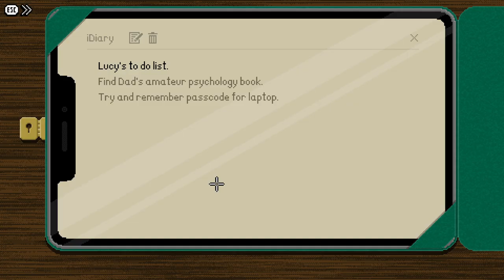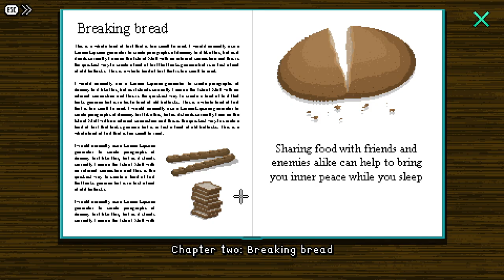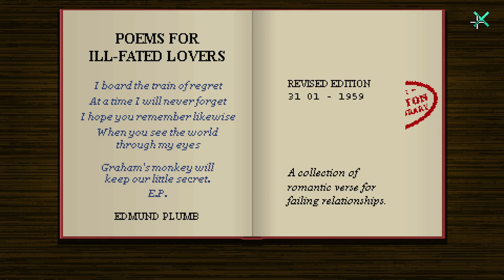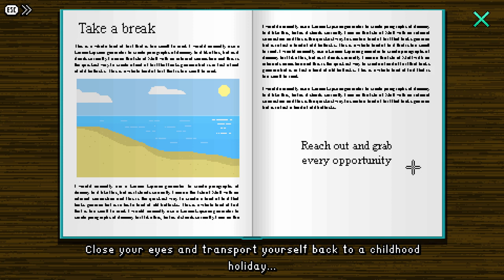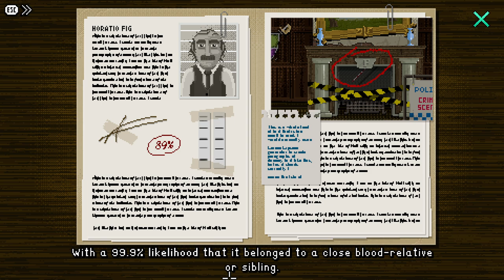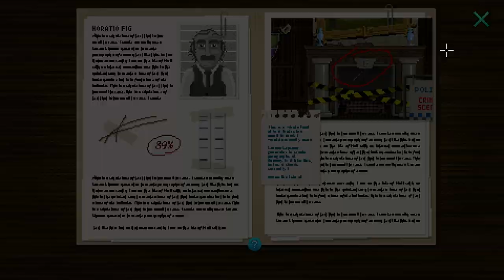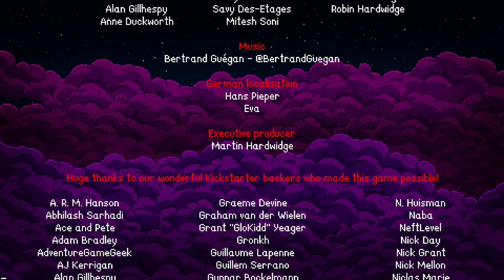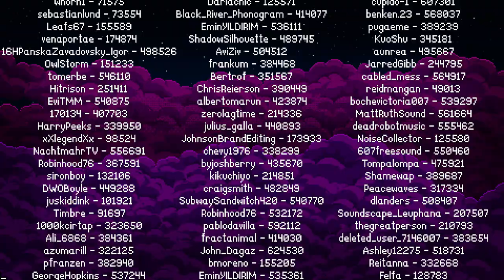Lucy Dreaming | Complete Gameplay Walkthrough - Full Game | No Commentary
Title:  Lucy Dreaming
Developer:  Tall Story Games Ltd
Publisher:  Tall Story Games Ltd

"Discover a dark family secret and rid a young girl of her nightmares in this splendidly British point & click comedy adventure. Playing as sharp-witted Lucy, explore both dreams and reality to meet all the colourful characters who'll help you solve puzzles, gather clues and find a murderer.

Ride your bike around the small British town of Figgington to meet its sardonic residents. Use your map to explore every corner, from its run-down town centre to the local pub as you discover the town's deepest, darkest secrets.

Learn techniques for dream control and enter Lucy's mind to unlock hidden memories, discover the past and unearth the disturbing truth behind her recurring nightmares.

Along the way, you'll need to solve a huge variety of puzzles, so pour yourself a nice cup of tea and bring your powers of observation, logic and lateral thinking.

From her dysfunctional family and the cynical Figgington townsfolk to the myriad of extraordinary characters from the depths of Lucy's subsonscious, do you have what it takes to pacify giant crabs, interrogate old ladies, satisfy toddlers and bargain with trolls? Just don’t forget your teddy bear.

Game Features:

A wide variety of pixel art dreams and real-world locations.
An exceptional voice cast including Dominic Armato (Monkey Island's own Guybrush Threepwood).
Detailed scenes with witty responses to almost everything you can point your cursor at.
Collect badges and achievements.
Subtitles in English and German.
Instant scene exit with a double-click.
Hotspot finder."

This is the full walkthrough for "Lucy Dreaming".